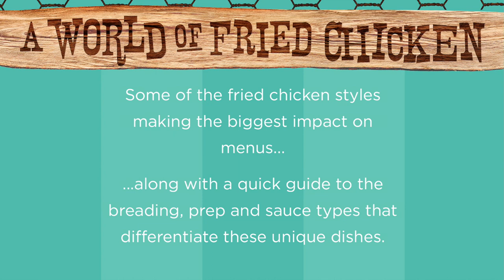Where Heat Meets Sweet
Some of the fried chicken styles making the biggest impact on menus - along with a quick guide to the breading, prep and sauce types that differentiate these unique dishes.